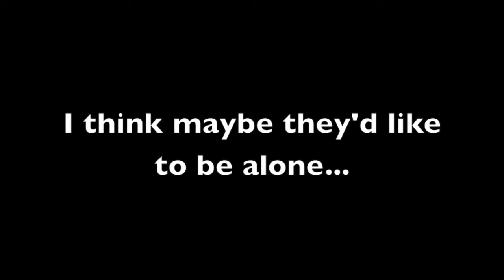Hobbes is in Love with the Vacuum Cleaner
Hobbes follows me around when I'm vacuuming. He's obsessed with the vacuum cleaner!